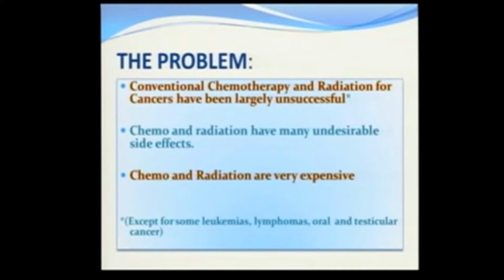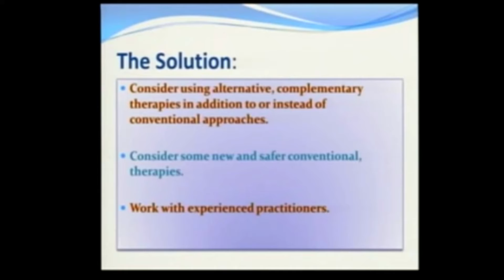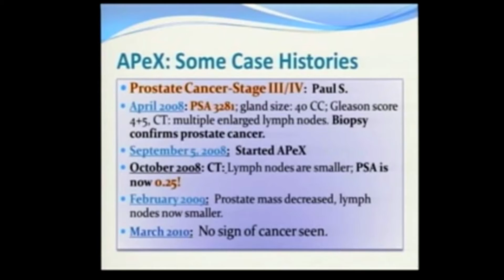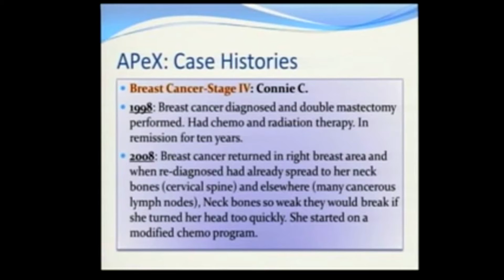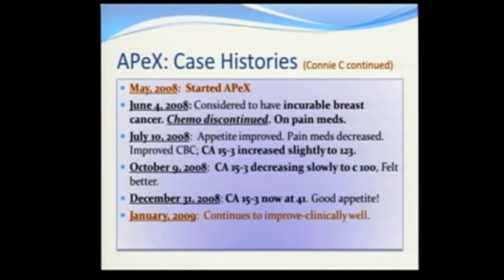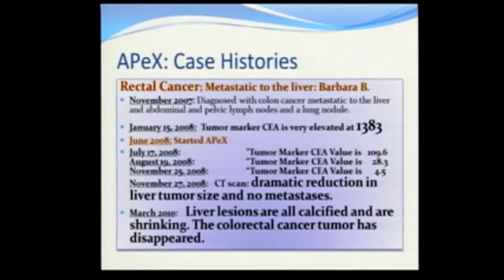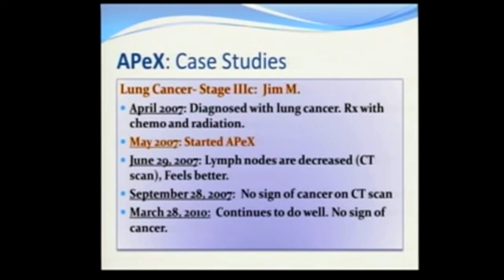Apex-Effective Cutting Edge Cancer Fighting Technology!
Winning the War on Cancer - Nanotechnology  - killing cancer cells with direct oxygen infusion nano-clusters.